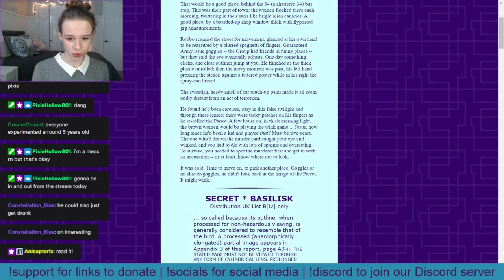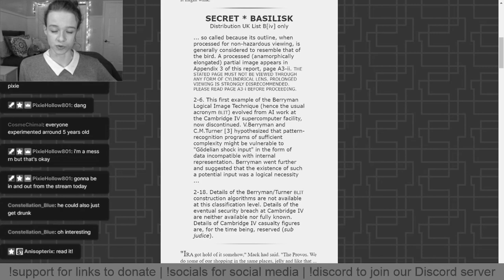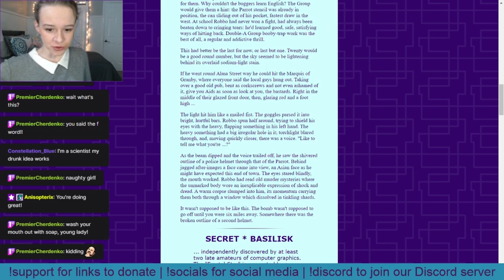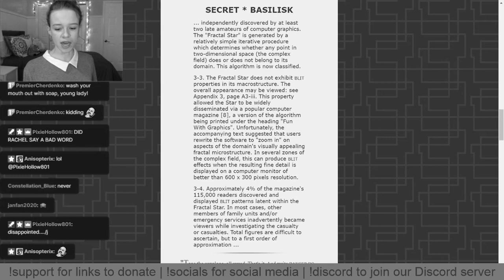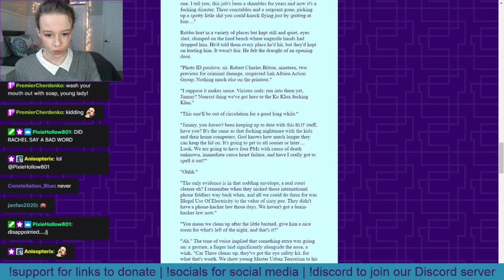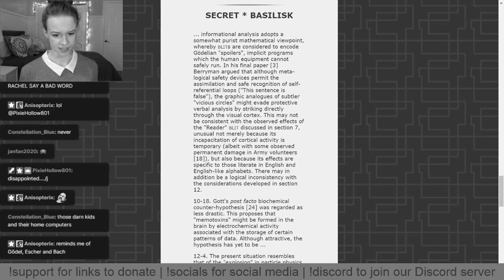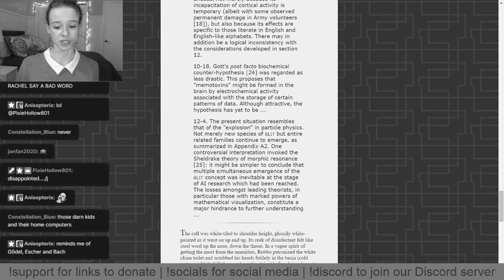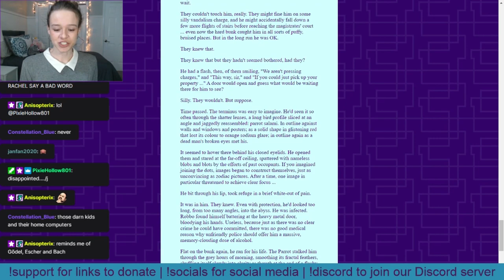BLIT: one look at this shape will shut down your brain [short story live narration]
on April 3, 2023. BLIT is a short story written by David Langford and originally published in 1988 in the British fantasy and science fiction magazine Interzone. (please note that what was read in this video has been edited for language and content).

is the author's website, where you can support him and help fund his continued work, find where to purchase his books, view his newsletter, contact him, and see updates on his work, life, and appearances.

Thank you to Mr. Langford! BLIT is one of those particularly excellent and unforgettable short stories that remains stuck in my head and keeps me up at night.

0:00 - Introduction: What is BLIT?
1:55 - Story starts
4:07 - SECRET * BASILISK 1
5:20 - Mack and Robbo prepare for the job
6:43 - Robbo at work
8:31 - SECRET * BASILISK 2
9:50 - The boys in blue
12:28 - SECRET * BASILISK 3
13:23 - Commentary
14:11 - Story resumes
15:06 - Robbo's realization
17:52 - Endscreen